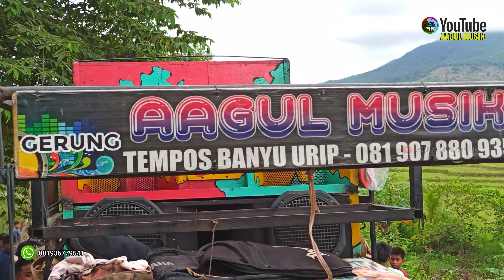Sasak dangdut koplo yang sering di rekwes pada saat nyongkolan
kecimol aagul musik merupakan kesenian moderen yang di gemari masyarakat Lombok kecimol aagul  di gunakan dalam acara nyongkolan arak arakan dll